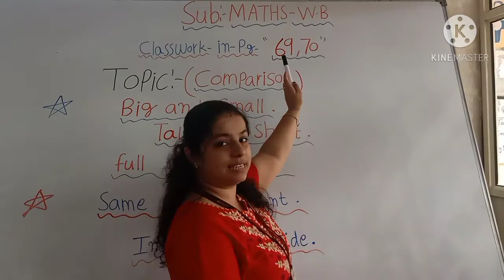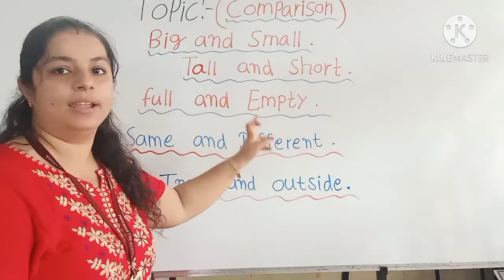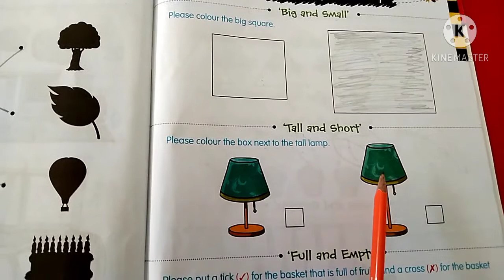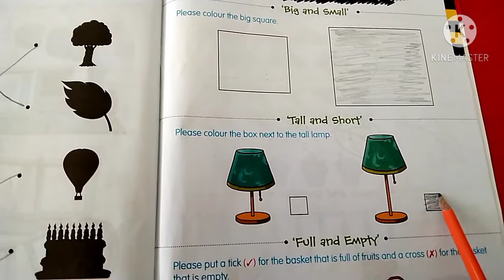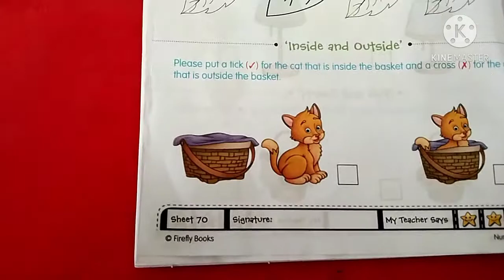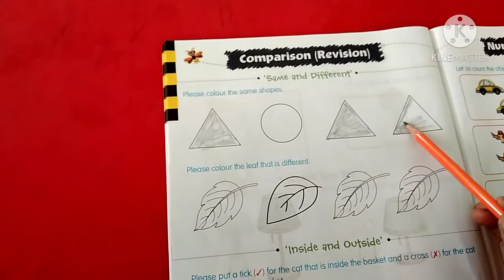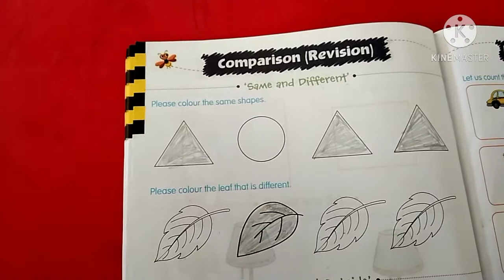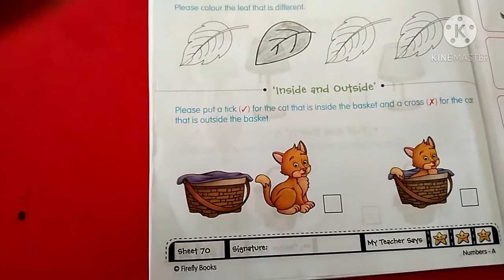06/03/2021 Class-Nursery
06/03/2021
Class-Nursery
Subject - Maths